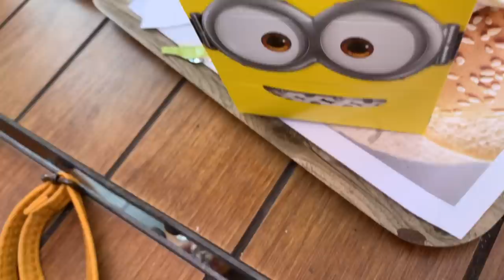À 2 DOIGTS DE LA MORT !!